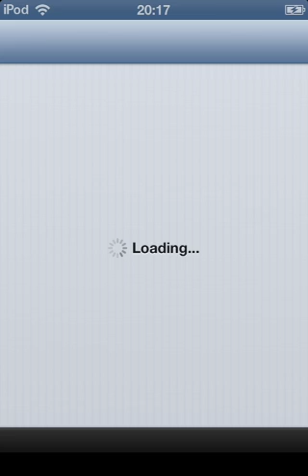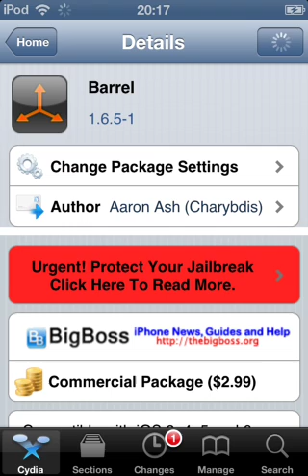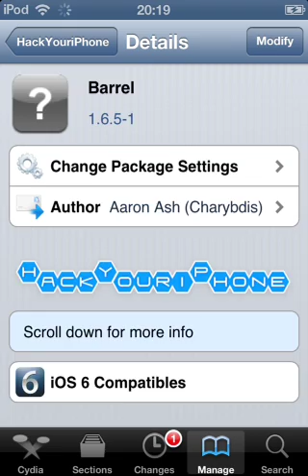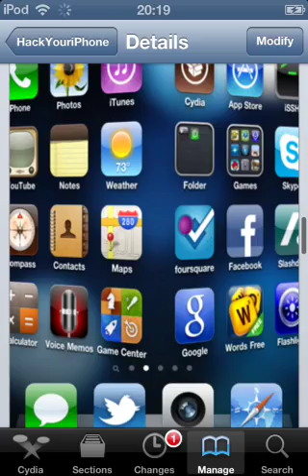How To Get "Barrell" for FREE! From Cydia Ios 6+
Barrell for free! New Ios videos coming out soon be sure to subscribe need a jailbreak for 6+ - 6.1.3 & source for Cydia it will be in description tomorrow I am also letting in a taster I will be making a tutorial when an Update comes out it will be in full and I will talk so be sure to be subscribed for more from TheVoltageHDS